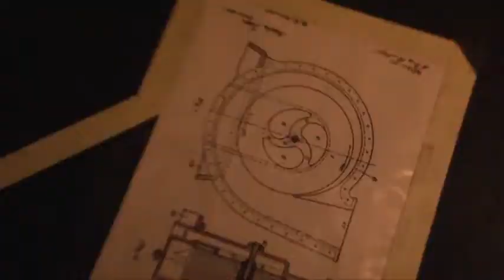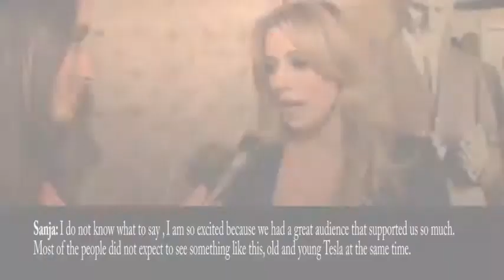"Tesla" Off Broadway - Opening Night May 24th, 2013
By: Video Journalist: KevinWood.com
A Play Based on the Life of Nikola Tesla

The life of the extraordinary scientist, Nikola Tesla, may not be as well known to individuals as Thomas Edison; but should be considering the things he discovered and invented in the field of electrical science. The Serbian-American scientist most known for inventing the rotating magnetic field and production and distribution of electrical energy based on the use of alternate currents has become more prominent over the years through museums and other art forms. Fascinated by his life and the things he created, Serbian-American director, Sanja Bestic, has teamed up with writer Sheri Graubert to tell the story of Tesla's life in their new off-Broadway play, Tesla. The play, consisted of an intimate cast of six actors, three of which played double rolls, had it's preview night on May 23rd at 7pm. Tesla officially opened on May 24th at 8pm and will run through June 8th at Theatre 80 with Sunday Matinees at 3pm. With this year being the 70th anniversary of Tesla's passing, Bestic couldn't have thought of a more perfect time to bring Tesla into the spotlight. Putting her heart and soul into the life of Tesla, Bestic has gained the support of The Tesla Science Foundation, Nikola Tesla Club, Nikola Tesla Inventors Club of the US, The Consulate General of the Republic of Serbia in New York, The Office for Cooperation with Diaspora and Serbs in the Region, as well as Vuk Jeremic who is a Serbian physicist, Politician and President of the United Nations General Assembly.

The play lives out Nikola Tesla's final days in his New York hotel room as he is torn over the destruction and devastation occurring back in his homeland. It will take a look back through the eyes of an older Tesla into his younger years as a scientific inventor in his lab and work place. Tesla will explore the many risks Nikola Tesla took in the scientific realm discovering things that would have brought several advanced technologies to us many years prior to when we actually had them. It will also shine light on Tesla's relationship with Thomas Edison and will make the audience think twice about Edison's discoveries.

The play will star James Lee Taylor, a New York based English actor and model, who will fill the shoes of Nikola Tesla. Taylor, who grew up in a show business family (his father was a comedian and mother, a successful model), always harbored dreams of following in his parents' footsteps. Modeling and acting being his two main passions, Taylor is signed under Select Model Management and IMG New York and recently starred in the play, The Tiger. Graduated from the world famous Lee Strasberg Theatre and Film Institute, Taylor is looking forward to bringing such an important character such as Tesla to life. He will also star in the upcoming documentary on Nikola Tesla next year also directed and produced by Sanja Bestic.